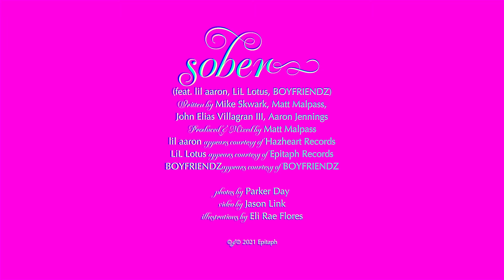Smrtdeath - "sober" (feat. lil aaron, LiL Lotus & Boyfriendz)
"sober" (feat. @lilaaron6516, @lilxlotus & boyfriendz) by @smrtdeathofficial from the album 'it's fine', available Feb 4, 2022

Video by Jason Link
Photos by Parker Day
Illustrations by Eli Rae Flores

Written by Mike Skwark, John Elias Villagran, Aaron Puckett & Matt Malpass
Produced, engineered & mixed by Matt Malpass
Mastered by Cassian Irvine

Lyrics

good morning i hate myself again
i got home at 8 am
on sunday and i left on friday night
it keeps getting harder to pretend
that i cannot see the end
of these days
cuz it all just ends the same

and i know it’s a bad idea
been this way too many years
but sometimes

guess i’m getting older
i should prolly get sober
the glory days are over

i woke up and i’m still drunk
it’s 2pm i’m still fucked up
i do this every time i don’t know
why i’m so stupid
feels like i’m falling even deeper
every day getting closer to the reaper
boyfriends bumping all over the speakers
getting fucked up we don’t even need a reason

i’m always pissed off
i’m always mad
pull up to the party fuck a line
i need a bag
might’ve said i love u but i don’t remember that
always doing shit and wishing i could take it back
i know nothings gonna change
no matter what i say
i fuck up everything
i guess i’ll take the blame